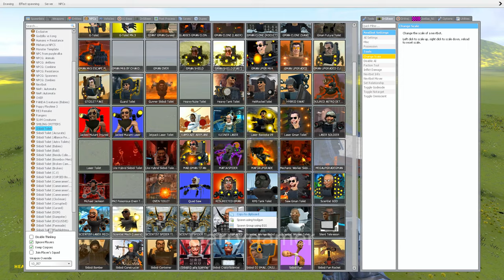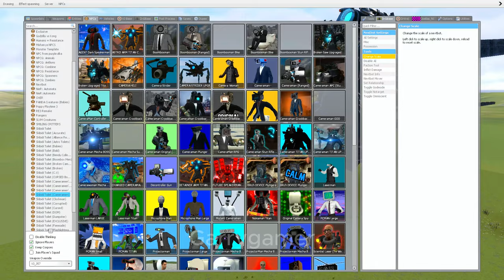EVOLUTION OF NEW UPGRADED BURN TITAN CAMERAMAN! - Skibidi Toilet In Garry's Mod! 59